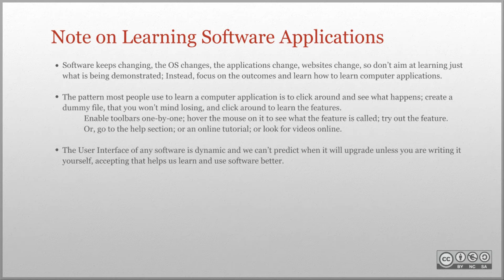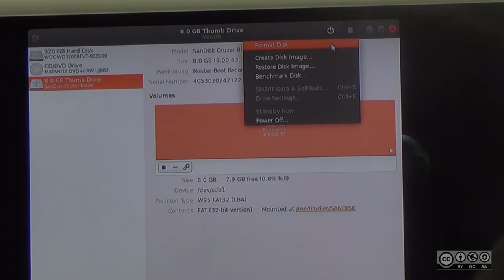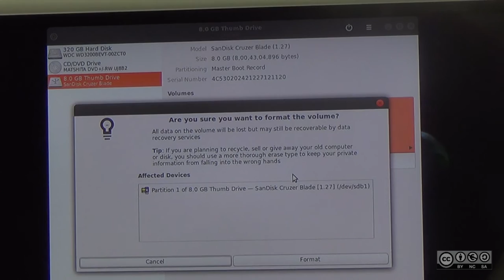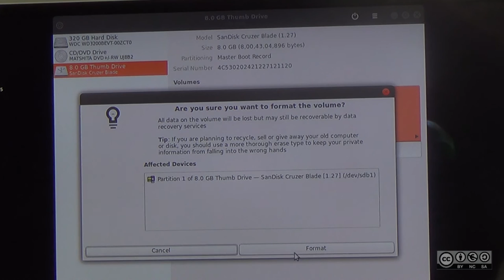Formatting a Pen drive using Disk Tool